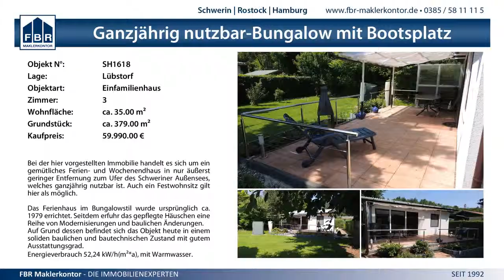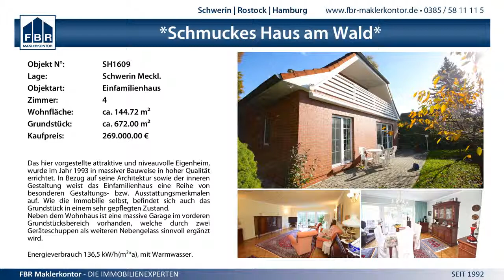28:4 (15:2) SV GW Schwerin I vs. SV GW Schwerin II - 4.10.2014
MV BL West wJE - 28:4 (15:2) SV GW Schwerin I vs. SV GW Schwerin II - 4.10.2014